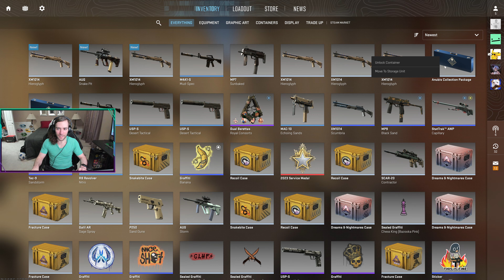PRAISE2JESUS | Counter-Strike 2 🎮 Premier | Mirage | Win 🏅 12/29/2023 📅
🙌🏻2️⃣✝️👑
17,979 + 307 = 18,286 CS Rating

Timestamps:
00:00 Start 🗺️ Map Selection 🗺️
01:11 🕹️ Pregame / Warmup 🕹️
01:49 🌓 Begin 1st Half - T Side 🌗
23:53 🌗 Begin 2nd Half - CT Side 🌓
43:04 🌓 Begin 1st Half Overtime - CT Side 🌗
49:27 🌗 Begin 2nd Half Overtime - T Side 🌓
51:29 🏅 Match End - Victory 🏅